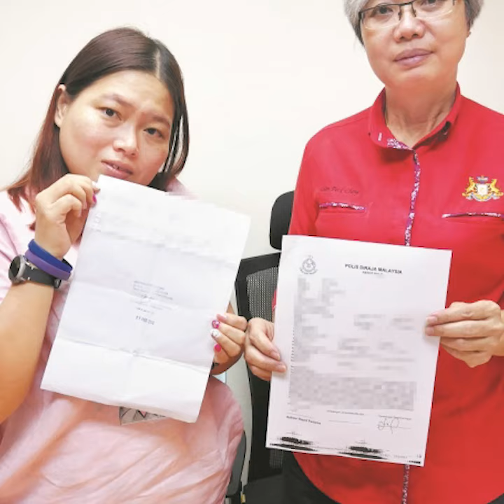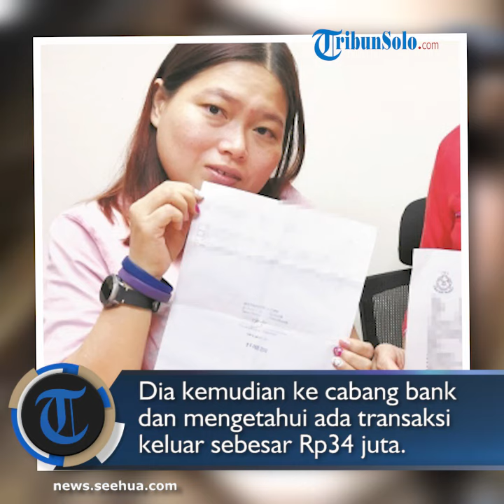Dapat Panggilan Tak Dikenal di WA, Wanita Kaget Kehilangan Rp100 Juta di Rekeningnya Tanpa Dia Sadar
TRIBUN-VIDEO.COM - Seorang wanita kehilangan Rp100 juta dari rekening karena ulah scammer.

Dikutip dari Oriental Daily, awalnya seorang agen asuransi dari Batu Pahat, Malaysia menerima panggilan WhatsApp dari dua nomor yang tak dikenal pada Senin(25/2/2019).

Dia mendapat 11 panggilan tak terjawab dari dua nomor tersebut.

Tak hanya itu, dia juga menerima SMS dari kode One-Time Password (OTP) yang memberitahu bahwa rekeningnya sedang transfer Rp33 juta ke akun lain.

Kemudian, salah satu nomor tersebut meneleponnya kembali dan meninggalkan pesan WhatsApp.

Orang pemilik nomor tersebut memintanya untuk mengirim kode OTP tersebut kepadanya.

Kaget, dia kemudian menghubungi pihak bank untuk memastikan apa ada transaksi sejumlah uang yang ditransfer dari rekeningnya.

Pihak bank kemudian menghentikan transaksi tersebut dan wanita tersebut kemudian pergi ke kantor polisi untuk melaporkan tindakan scammer tersebut.

Dia kemudian ke cabang bank yang berada di Batu Pahat dan mengetahui ada transaksi keluar sebesar Rp34 juta dari rekeningnya sebanyak 3 kali di hari itu.

Ia kebingungan karena kartu ATM-nya masih dia bawa, sedangkan batas penarikan sehari hanya Rp17 juta.

Bank mengatakan bahwa mereka akan menyelidiki insiden itu dan mereka mencurigai ada yang meretas akunnya.

Pihak bank memastikan sistem mereka aman terutama transaksi online dan berharap uang korban bisa kembali.

Simak video di atas! (Tribun-Video.com/April)